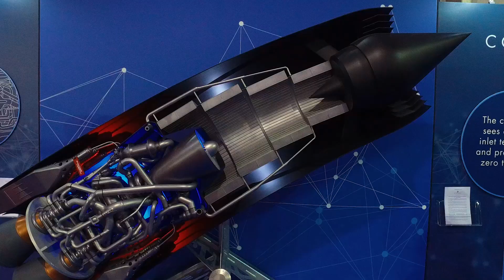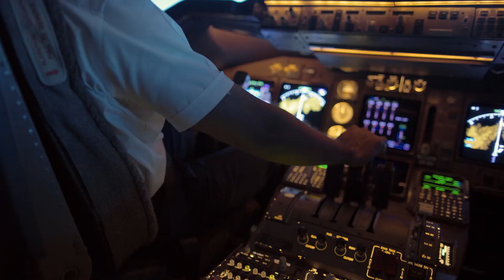What is The Future of Aerospace?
The world has been abuzz with news that we may be getting closer to commercial space travel. But what really is the future of aerospace?